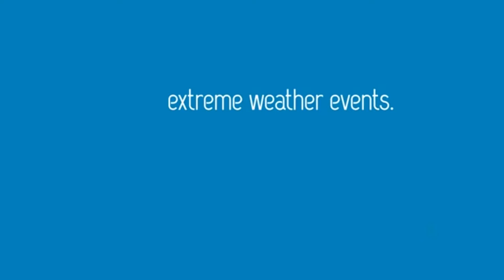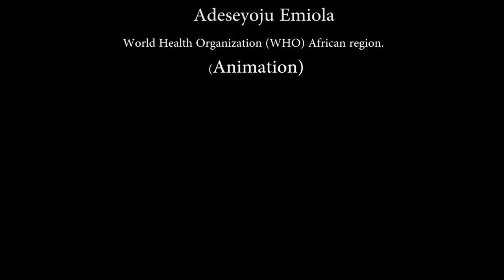FUTA Student's Documentary on Effects of Climate Change to The Environment and Agriculture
A video documentary on climate change by a FUTA Student in the department of Agricultural Extension and Communication Technology.
Video Animation Credit: World Health Organization (WHO) African Region.